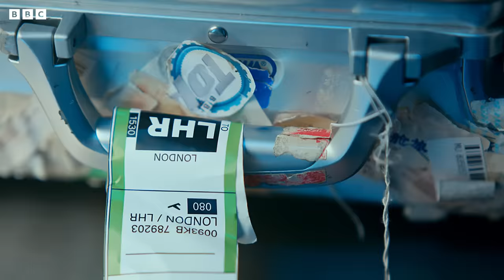NEW Top Gear: Landing June 5th | Swamp buggy racing, cop cars and high-speed luge in a Sinclair C5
The new series of Top Gear lands Sunday 5th June at 8pm and brings a blast of Florida sunshine to BBC One and BBC iPlayer. Chris Harris, Freddie Flintoff and Paddy McGuinness go swamp buggy racing in alligator-infested waters, climb aboard some of the most iconic cop cars ever seen on screen and hit the road in a 35-foot-long Holiday Rambler Aluma Lite RV.

With all that in the bag, there's just the matter of unpacking to contend with...